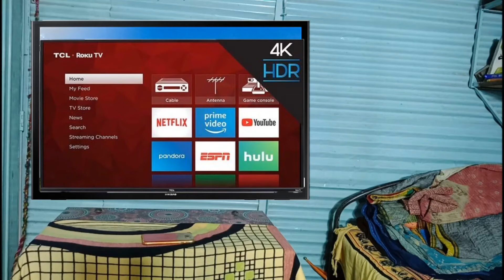Akashavani kalburgi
hello freinds